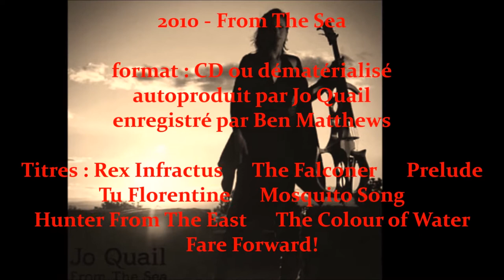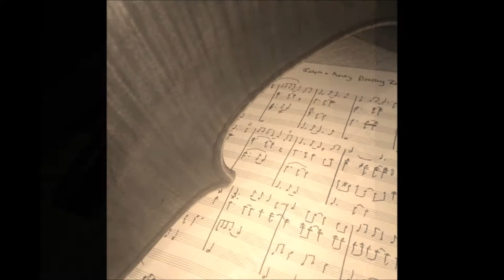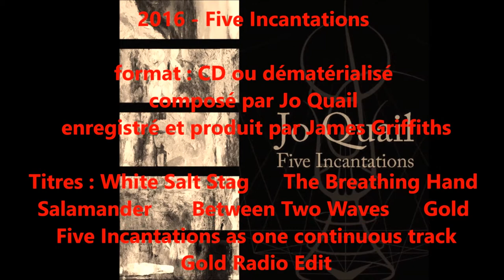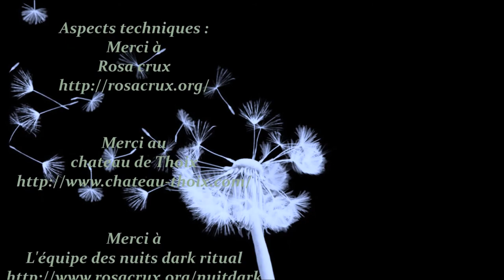Les nuits dark ritual, VI ème édition (Jo Quail - part 2)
..., série de reportages en lien avec la prestation de Jo Quail, lors de l'événement de la sixième édition des nuits Dark Ritual, au chateau de Thoix, les 5 et 6 août 2016, ...

Production ; L'Arkhangelyons'tv
Réalisation et montage ; L'arkhangelyons
Chaine Youtube ; Gothicka, the dark catharsis

Musiques de génériques libres de droit ;
Compositions personnelles

@ copyright Arkhangelyons'TV